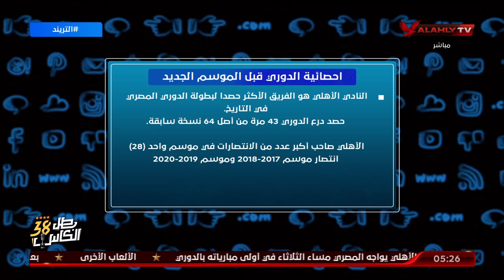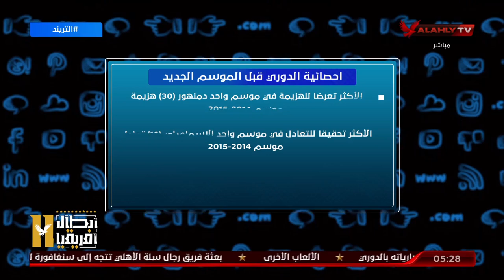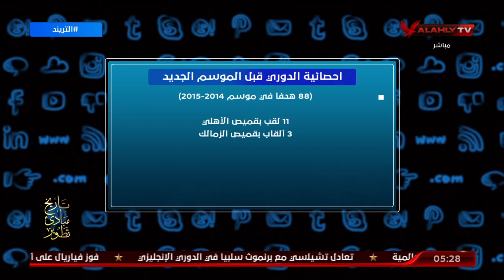احصائيات الدوري قبل الموسم الجديد